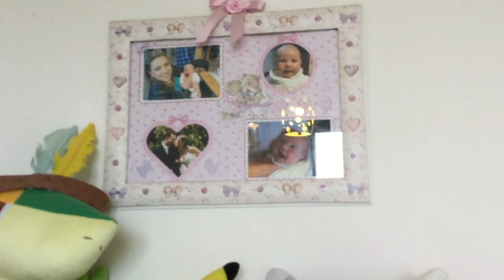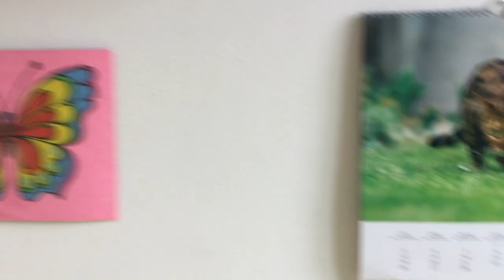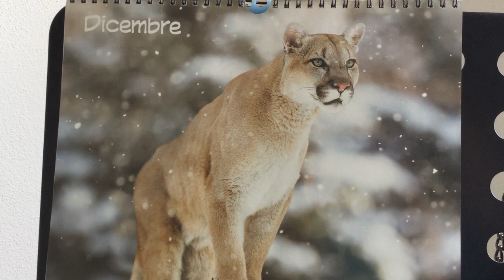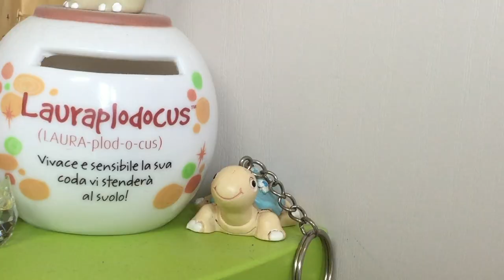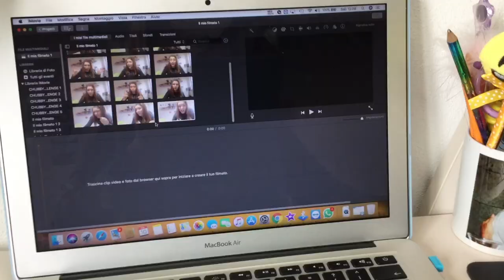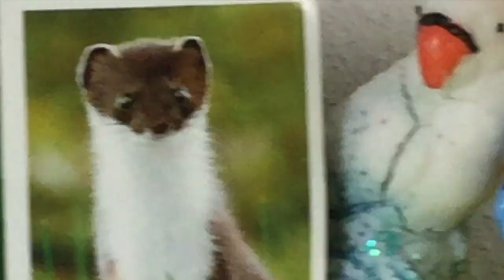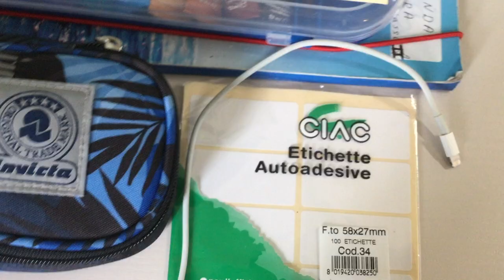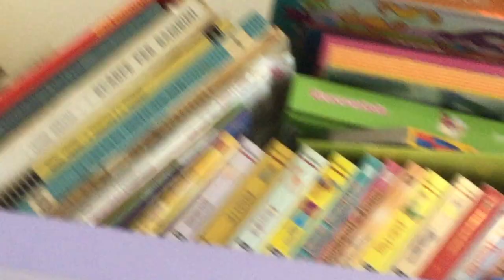CHE COSA SI NASCONDE NELLA CAMERA DI LAURY !!? [Un carciofo] - ROOM TOUR 2018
Semplicemente la intro piú SECSI dell'intera STORIAH.
[SPOILER]
👋🏻 CIAONEE 👋🏻 [😏❤️]
Dimmi se la sensual intro ti é stata di gradimento o ti ammazzo il criceto nel sogno.
E ditemi se preferite il vecchio saluto [Ciaone a tutti e a tutte] o il nuovoh di zecca [Ciaone a tutti carciofi e CARCIOFINE].
Fate la caritá e per la gioia del mio compagno Carcio scegliete il NUOVOH visto che lui ADORA i carciofi [infatti lo é pure].
RAGGIUNGIAMO 10 LIKE IN UN GIORNO E 20 [25 se siete delle BRAVEHH persone] IN UNA SETTIMANAH.
Se sei arrivato/a fin qui sei più santo/a di Madre Teresa di Calcutta e non ti ammazzo la famiglia.
Musical.ly: @laury.bra